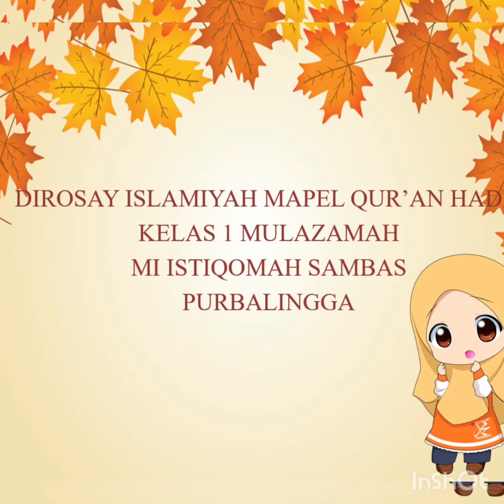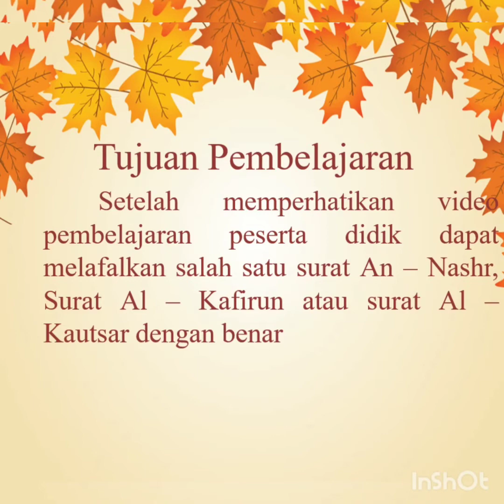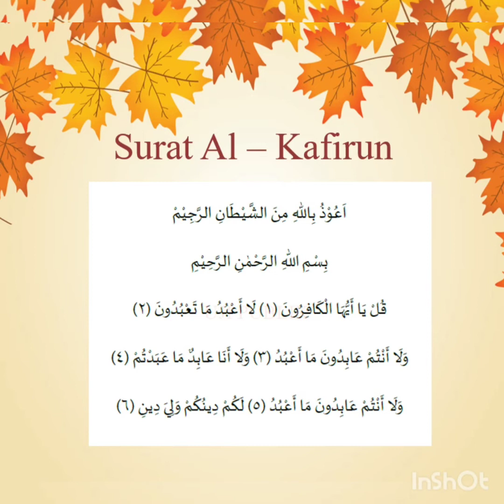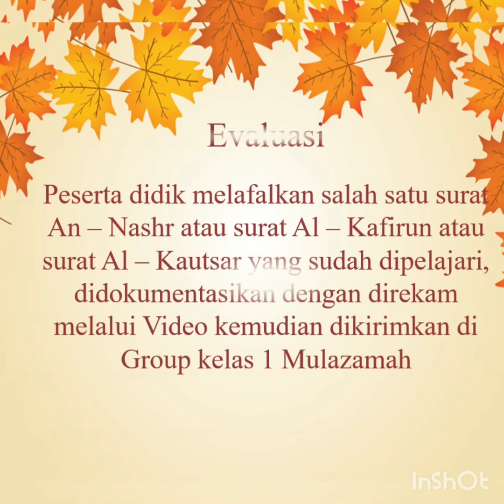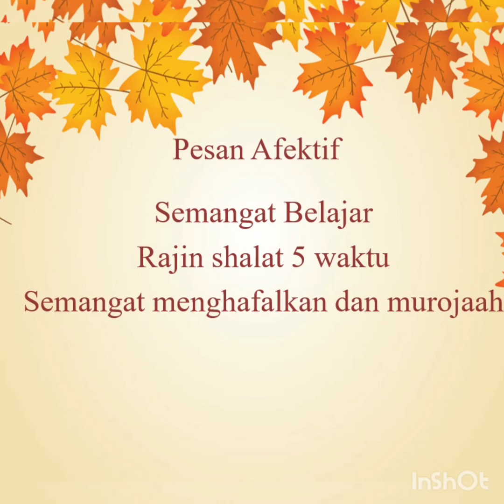Dirosah Islamiyah | Quran Hadist | Kelas 1 Mulazamah | Praktek Melafalkan Surat